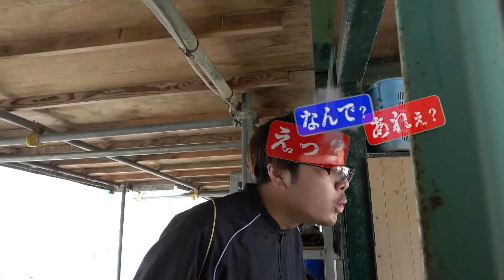【監督目線】部員どもがサボっているのを発見してしまった日のルーティン集【あめんぼぷらす】【切り抜き】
▼おまつ初小説『宇宙に花火を。』好評発売中！

★当チャンネルはあめんぼぷらすさんと正式な契約を結んだ上で運営しております。登録者数18万人突破ありがとうございます！

▼『だるい野球部はサボりたい』3巻はコチラより！

▼元動画はこちらになります。
【監督目線】部員達がサボってるのを見つけてしまった...【野球部ルーティン】
【監督無視】誰にも気づいて貰えない監督のモーニングルーティン。【野球部 寮生活】
監督に気づかずサボり続けた日のモーニングルーティン。【野球部 寮生活】